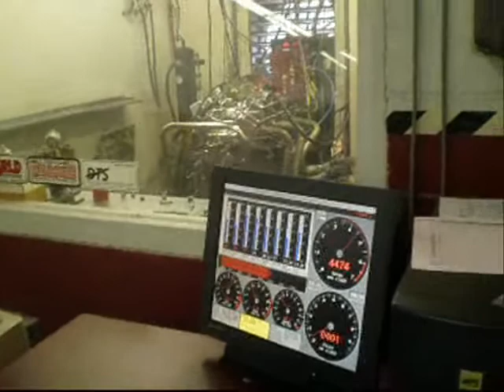The Motown 427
Video Directed, produced & Filmed by Angelo